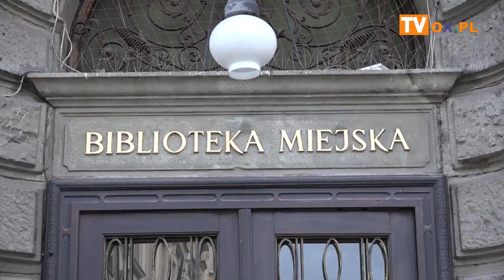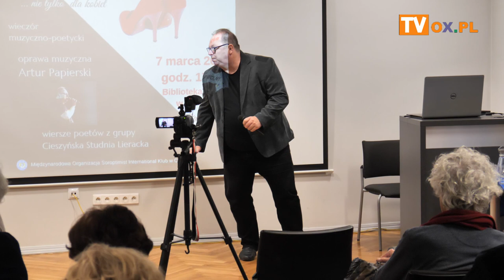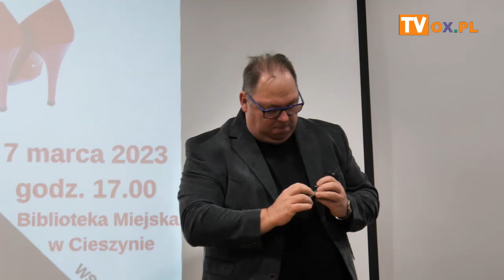„Dzień kobiet w bibliotece”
Biblioteka Miejska w Cieszynie  7 marca 2023 r. - „Dzień kobiet w bibliotece”.
To impreza organizowana już tradycyjnie wspólnie z Soroptimist International
Klub w Cieszynie. Tematem spotkania są oczywiście kobiety. W programie nie zabrakło wierszy poetów zrzeszonych w grupie Cieszyńska Studnia Literacka. O oprawę muzyczną zadbał muzyk i wokalista doskonale znany uczestnikom spotkań „Ocalić od zapomnienia” Artur Papierski.